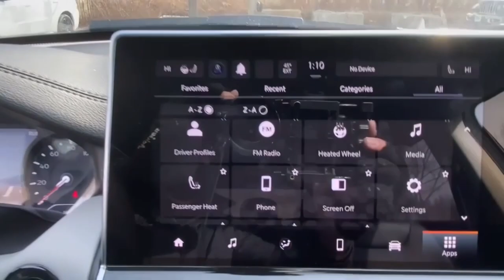2023 Jeep Compass Mount Kisco, White Plains, Yorktown, Brewster, Bedford Hills, NY PT502229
Bright White Clearcoat New 2023 Jeep Compass Limited 4x4 available in Bedford Hills, New York at Bedford CDJR. Servicing the Mount Kisco, White Plains, Yorktown, Brewster, NY area.

Compass Limited 4x4
2023 Jeep Compass Limited 4x4 - Stock#: PT502229

Bedford CDJR
531 Bedford Rd

Heated Leather Seats Moonroof CD Player Back-Up Camera Turbo Charged ENGINE: 2.0L I4 DOHC DI TURBO W/ESS TRANSMISSION: 8-SPEED AUTOMATIC 8F30 SUN AND SOUND GROUP. Bright White Clearcoat exterior and Black interior Limited trim. KEY FEATURES INCLUDE: Leather Seats 4x4 Heated Driver Seat Back-Up Camera CD Player. OPTION PACKAGES: ELITE GROUP Integrated Voice Command w/Bluetooth Power 2-Way Passenger Lumbar Adjust GPS Navigation 2nd Row USB Type A/C Charge Only SiriusXM w/360L Premium LED Fog Lamps LED Low/Highbeam Projector Headlamps Connected Travel & Traffic Services Tires: 235/45R19 BSW AS Diamond Black Door Cladding Alexa Built-In Power 8-Way Adjust Front Passenger Seat Diamond Black Fascias Radio: Uconnect 5 Nav w/10.1 Display Reversible Carpet/Vinyl Cargo Mat HD Radio Premium Taillamps SiriusXM Guardian - Included Trial (B) Foot Activated Open N Go Liftgate Diamond Black Exterior Sill Driver Seat Memory Power Liftgate Diamond Black Wheel Flares Wheels: 19 x 7.5 Painted Diamond Cut Aluminum Cluster 10.25 TFT Color Display SUN AND SOUND GROUP Premium Alpine Speaker System Power Front/Fixed Rear Full Sunroof TRANSMISSION: 8-SPEED AUTOMATIC 8F30 (STD) ENGINE: 2.0L I4 DOHC DI TURBO W/ESS (STD). WHY BUY FROM US: Our dealership is family-owned and operated and has an extensive history in the area. We proudly serve the Bedford Hills Croton Falls Mt Kisko Westchester County areas with a complete automotive experience. We offer a full stock of new Jeep Ram Dodge and Chrysler vehicles certified pre-owned models as well as a variety of used cars trucks and SUVs from various automakers. If your next vehicle is what you are looking for Bedford is the place to go! Horsepower calculations based on trim engine configuration. Please confirm the accuracy of the included equipment by calling us prior to purchase.